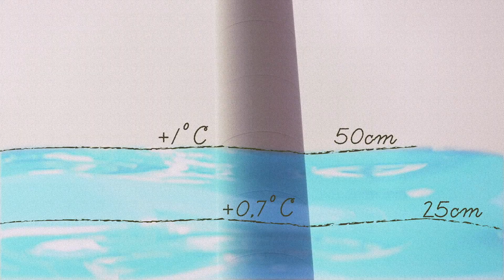Incontrollabili Serpenti - CO-ZONE2 (Official Video)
INCONTROLLABILI SERPENTI - CO-ZONE2

CO-ZONE 2 LYRICS:

They say the hole in the ozone layer has closen up
we don't care, the problem is the hearth is dying,
from Italy to the World.

Ozone you, shrivel in the sky so blue
Ocean rise, who to blame it's me and you
It's our fault, other rays are breaking through
You will cry, watching Venice sinking down

Yes, it reminds me of old situations
Something was fighting, it was apathy
Yes, it was seeking universe and nation
It's becoming reality

Ozone you, problems piling up it's true
Ocean rise, waiting just to crash on you
Meters high, hear it shouting out revenge
Don't know why, but soon it will be the end

And while I watch the world became a wasteland
Someone is passing dirt from sea to sea
We're growing up but we're still acting simple
We are talking absurdity

Ozone you, hiding rubbish in the sky
Sun ray burn, getting near, no longer high
Heat wave scorch, world we know will soon explode
Don't ask why, 'cause it was already known

It's your fault, another hole, but not that high.